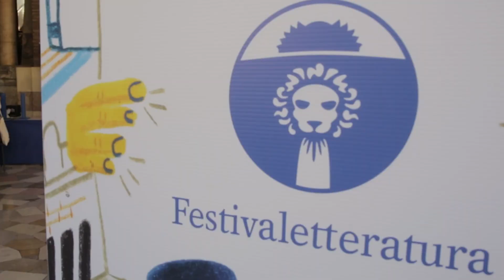Festivaletteratura 2021 - Il quarto giorno di festival